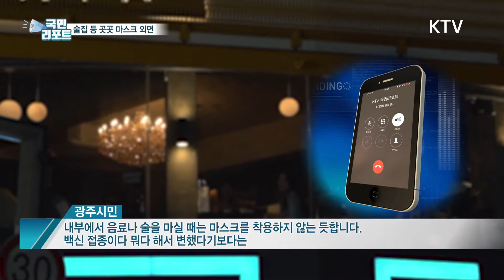코로나19 방역지침 외면? "성숙한 시민의식 필요!" [국민리포트]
코로나19 백신 접종이 한창인 요즘,
방역에 대한 긴장감이 완화된 탓인지

번화가나 술집에서
'마스크를 쓰지 않은 사람들'이
많아지고 있는데요.

코로나19 방역 수칙을 외면하는
일부 시민들의 '안전불감증' 모습을
이장원 국민기자가 취재했습니다.